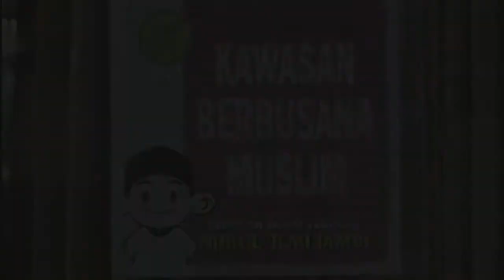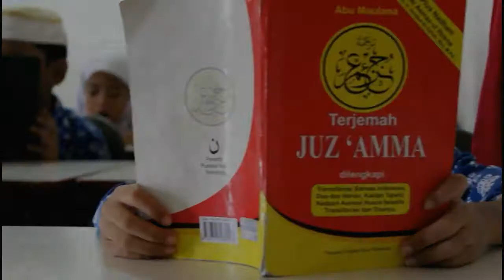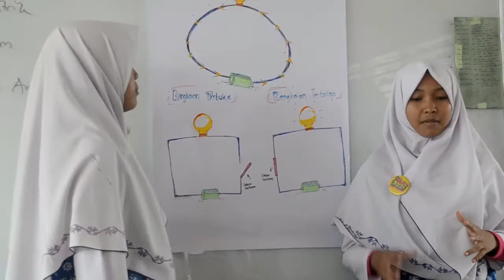PROFIL SEKOLAH NURUL ILMI JAMBI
Facebook : SIT Nurul Ilmi - Jambi